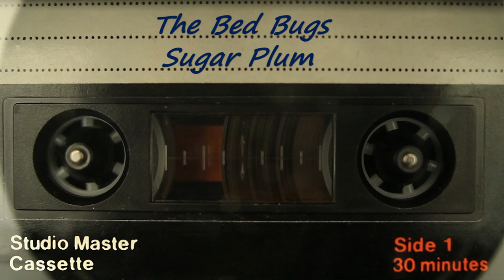Sugar Plum (Audio)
The Bed Bugs third cassette release (Why can't monsters be pretty?).
Recorded at IC Studios, Tollerton, York in July 1991.